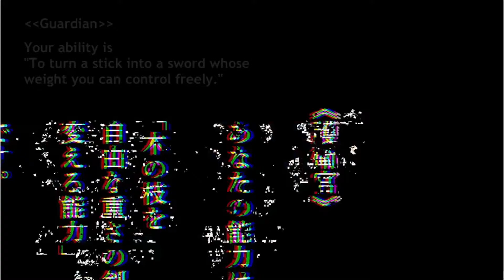Battle in 5 Seconds After Meeting | Hajime Oogami Appears in Death Quest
Battle Game in 5 Seconds
出会って5秒でバトル
Deatte Go-byō de Batoru

Akira Shiroyanagi
白柳啓
A 16 year old sophomore who does excellent academically, but likes gaming instead because its "unpredictable." His ability is called "Sophist", an ability in which allows him to become everything as long as his opponent (or partner) believes that he is. He is somehow labeled as "My Prince" by Mion.

Yūri Amagake
天翔優利
A 17 year old high school girl who hates the word "coincidence" because she thinks that all the things that happen coincidentally lead to an unfortunate life. Her ability is called "Demon God" which allows her to multiply her physical ability by 5 times.